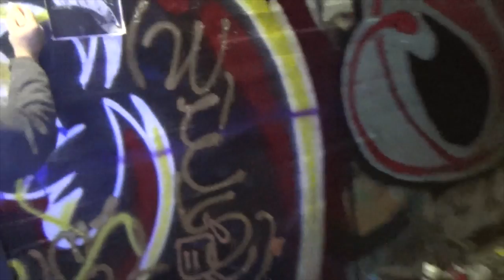John Johnson Remembered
This video is about John Johnson Remembered